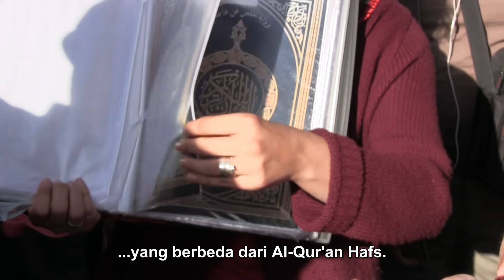Lizzy & Hatun Diperlihatkan kemunafikannya!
Silakan dukung kami dengan melakukan donasi untuk kegiatan dakwah melalui saluran di bawah ini:

Jazak'Allahu Khairan kepada saudara-saudara muslim Indonesia.
Hamza berdebat dengan para misionaris yaitu Lizzy dan Hatun. Mereka mencoba membuat keraguan mengenai Al-Qur'an. Namun, Hamza menyanggah dugaan itu dengan mengaplikasikan logika yang sama terhadap Bibel.

Beberapa situs yang dapat menambah ilmu (dalam bahasa Inggris)

Dukung usaha dakwah yang dilakukan oleh EFDawah dengan mengganti penyedia jasa gas dan listrik melalui link di atas.